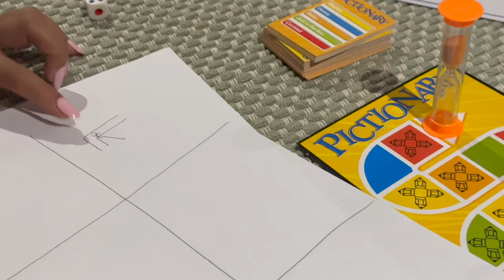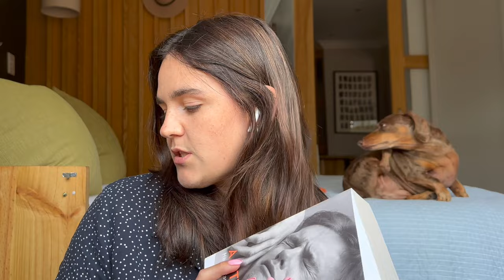MY FIRST VLOG: wine dates, games night & more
Finally decided to jump onto the YouTube train again, it's been 8 years since I've made my first "cringe" video, and guess we're back at it.